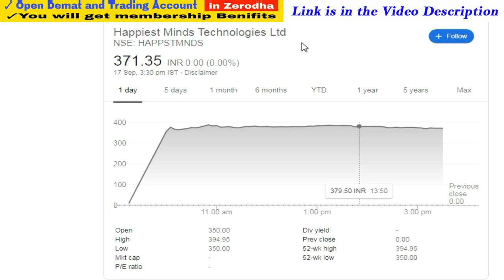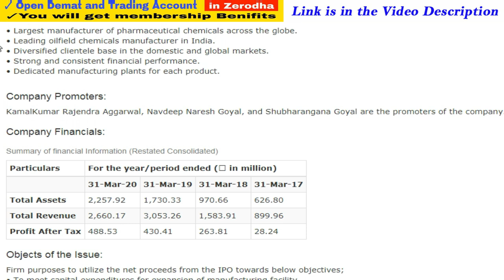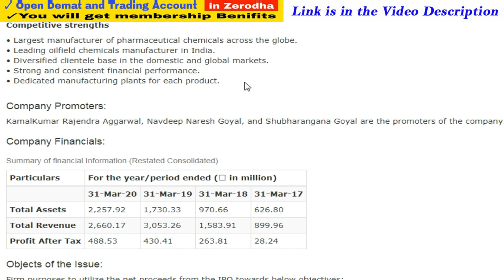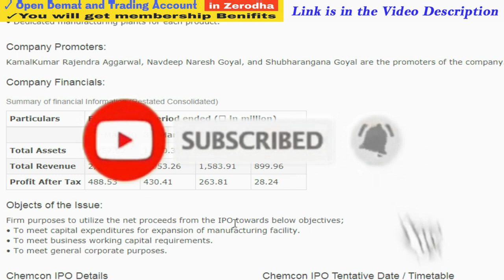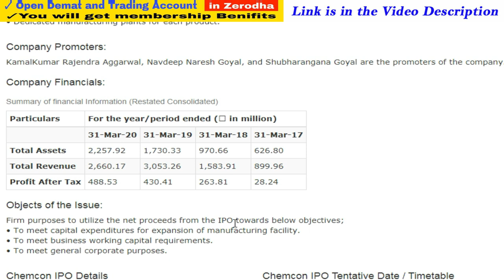Chemcon IPO - Chemcon Speciality Chemicals Limited IPO | Upcoming IPO in india 2020 | Success Place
1. You will be added in Positional Trading SUPPORT Group on What'sapp by Angel Broking .